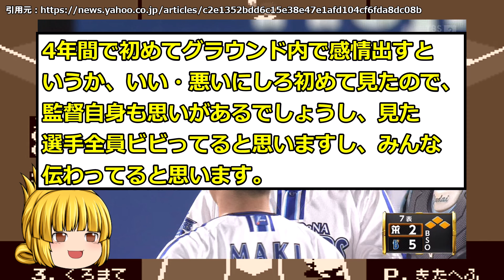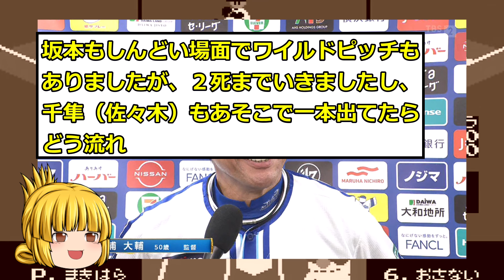DeNAの選手、三浦大輔のブチギレにビビるｗ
なんJプロ野球の反応集・まとめ
最新ニュース・情報をお届け。